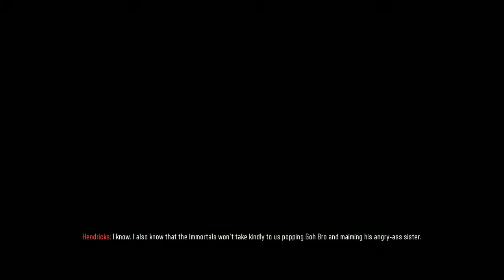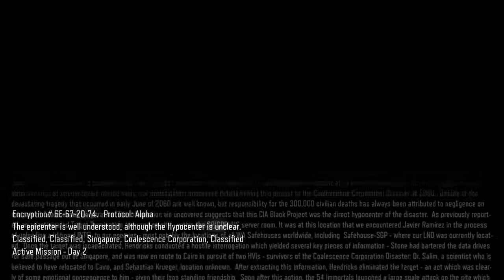Call of Duty Black Ops 3 | Ep. #5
►Hey what is going on ladies and gentlemen I hope you liked todays video, if you did.

►Comment on what i can change
►and even share the video